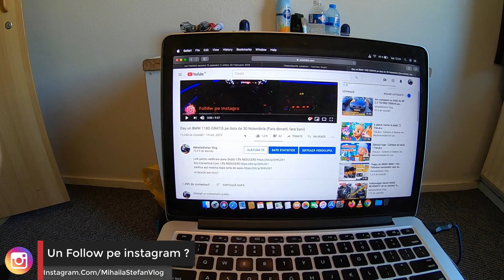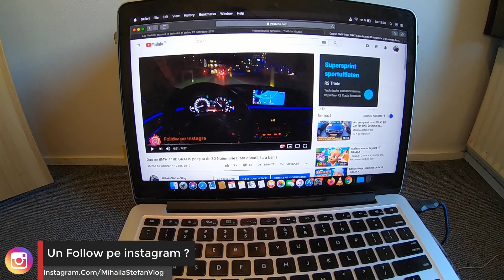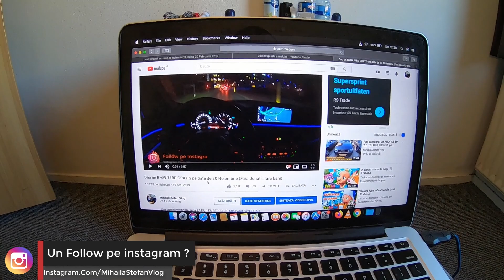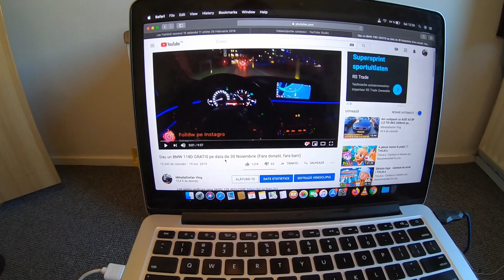In 3 saptamani dau CADOU un BMW 118D abonatilor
Deci treaba este foarte simpla, tot ce trebuie sa faci este sa distribui acest video sa dai un Like un Comentariu sa fi abonat sa ma urmaresti pe Instagram si sa eviți sa faci spam ... nu folosi mai multe conturi de YouTube...
Orice donație este binevenita, ma poți susține cu 1 euro sau cat dorește inimioara ta pentru a îmi cumpăra o noua camera de filmat.
Nume: Mihaila Stefan
Atentie daca donezi in contul bancar, mentioneza sa treaca numarul tau de telefon si numele tau.

Acest video este unul informativ ! Tratați ca atare ... Titlul nu susține faptul ca am luat TEAPA.